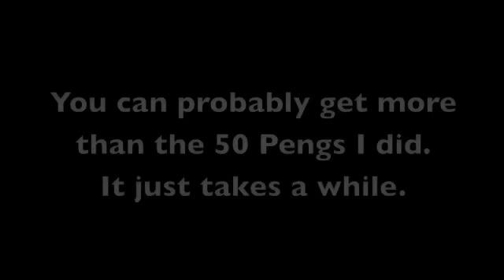Dead Space PENG duplication glitch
Dead Space Chapter 11 Peng Treasure Duplication video.

This is an alternate method video for duplicating the Peng Treasure in Dead Space on Chapter 11.

This was done on the XBOX 360 version of the game.  It should/may work on other platform versions.  I haven't tried it and I probably won't.

EDIT: Players on PS3 and PC have said it works for them too.

The other method involves taking the Peng Treasure to the Security room and making it disappear, like with the Ruby Semiconductor dupe glitch.  That method works but it can sometimes be glitchy.  It also requires an inconsistent timing of opening a door for the Peng Treasure to reappear, etc.

This method, albeit requires a bit more travel, is more consistent than the Ruby Semiconductor dupe in the same area-ish***. The Peng Treasure has always reappeared for the length of time I used it.  Note that I only went as high as 50 duplications. That was enough for me and it was worth 1.5 Million Credits.  The in-game Store has a max of 999,999 credits so the rest were put into the Safe for later cashing in.

***This method may be done instead of the Ruby dupe and yield you much more money.

Like the other duplication glitches (Level 3, 4, 10 and 11 Ruby) picking up the item into inventory BEFORE you are required to will stop the glitch.  Saving in the middle of glitching the respective item will stop it as well.  Save BEFORE you start to move the items and save to a different slot AFTER you are completely done with said glitch.

If, by this point in the game, you haven't gotten the Maxed Out Achievement (upgraded all weapons) here's your chance.  One trick I found for this, save your game to a blank slot before buying the remainder of the Power Nodes you need.  Then after you Up all the weapons, including the ones you could care less about, revert your save.  Taa-Daa, you got the Achievement and your'e back where you were. =)

Follow the video and you'll do fine.

Happy boosting!

-Dk